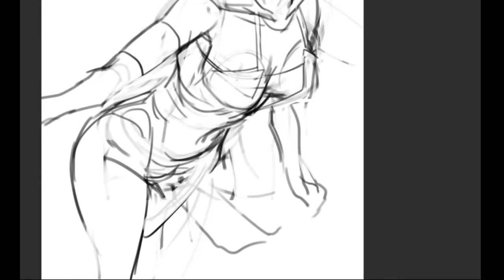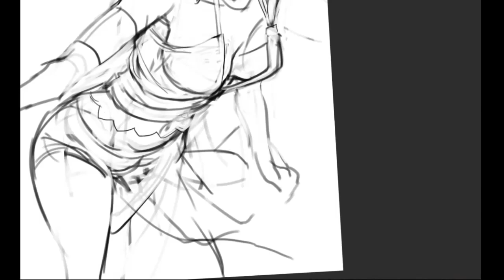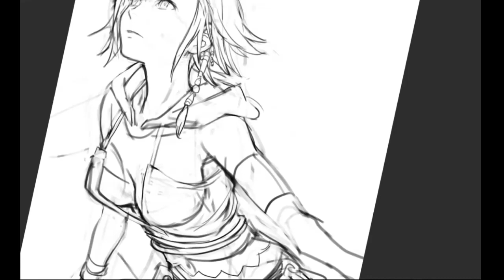speed paint - ユウナ yuna finaifantasy